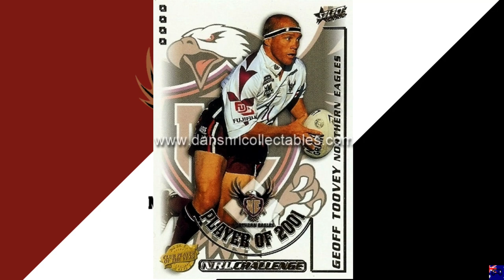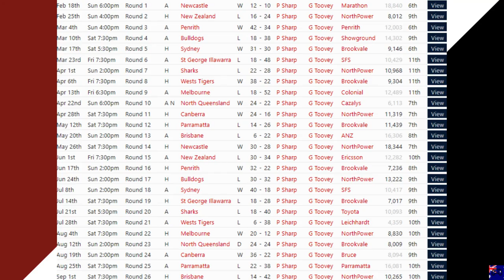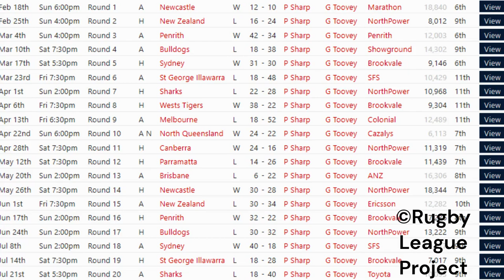Northern Eagles| A Short Flight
want to get in on the action and hang with the comunity

Now Has Subtitles